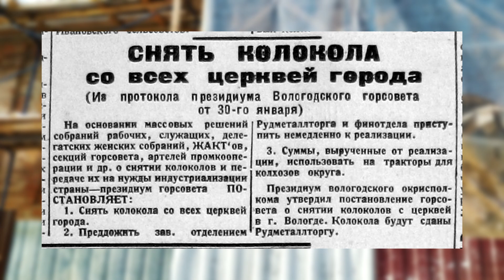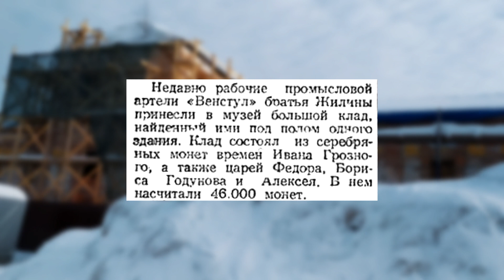ГДЕ НАШЛИ САМЫЙ БОЛЬШОЙ КЛАД // Неизвестная ВОЛОГДА